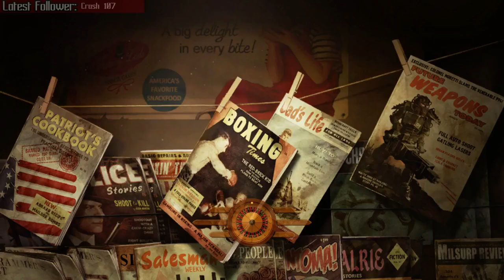Let's Stream: Fallout A Tale of Two Wastelands ► Part 37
A let's play of a huge mod that merges Fallout 3 and Fallout New Vegas in the New Vegas engine.